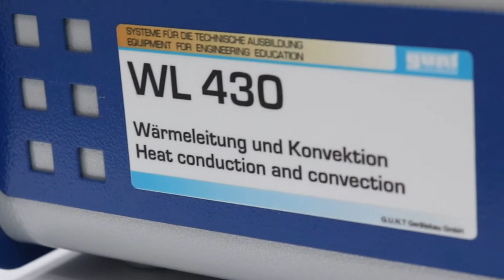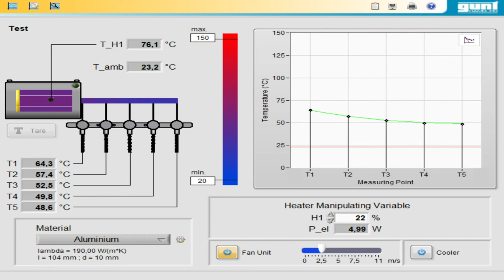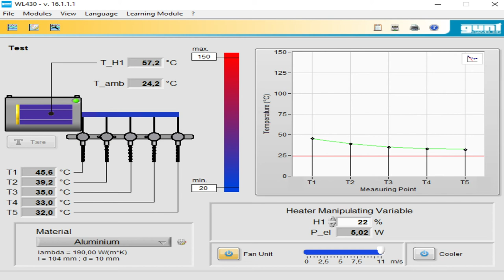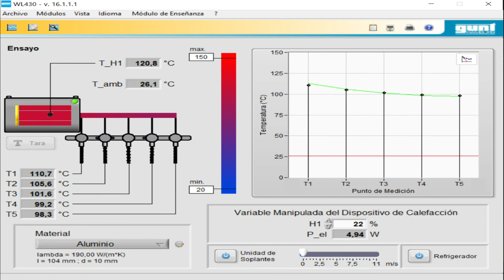PRÁCTICA DE LABORATORIO :análisis experimental de superficies extendidas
Práctica de laboratorio:
Transferencia de calor
análisis experimental de superficies extendidas

Coordinador

Soporte Tecnológico